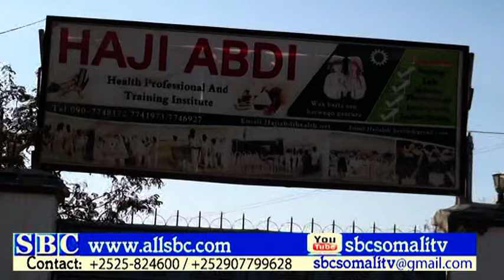MUNAASBAD AY KU QALAN JABIYEEN LABAATAN GABDHOOD OO BARTAY CAAFIMADKA AYAA KA DHACADAY GAROOWE